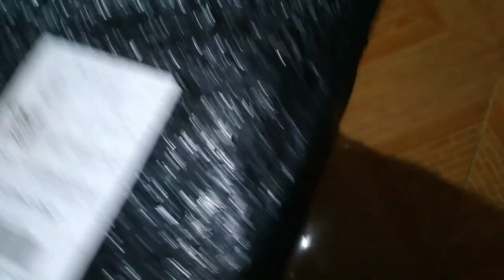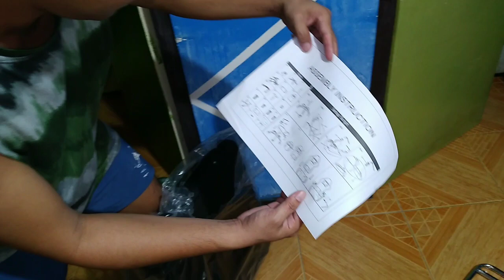UNBOXING GAMING CHAIR! (FROM TIKTOK) | Dongko Tv